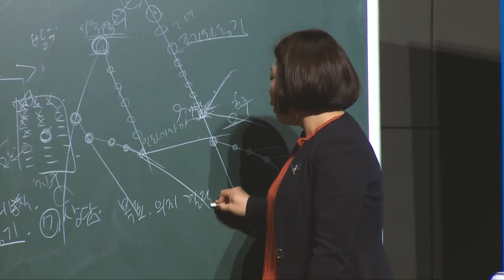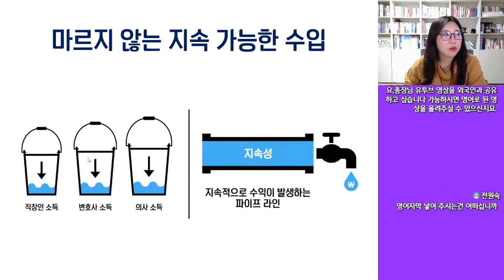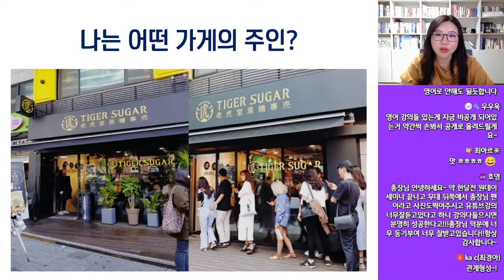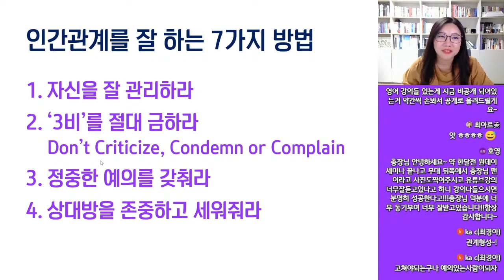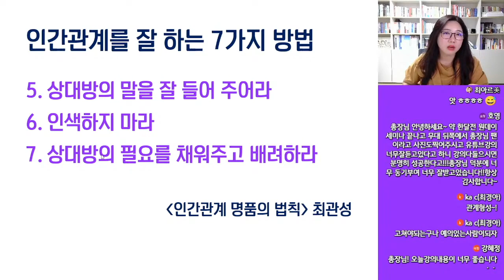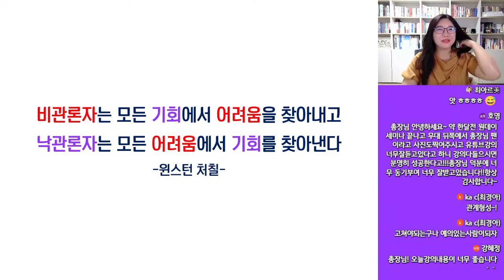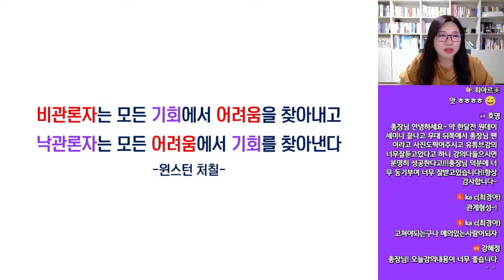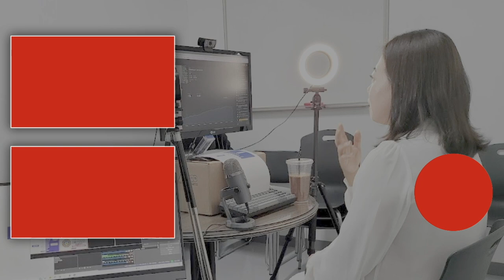[무편집본] 긍정의 원더우먼 | 김은혜 | 성공적인 비지니스를 위한 인간관계